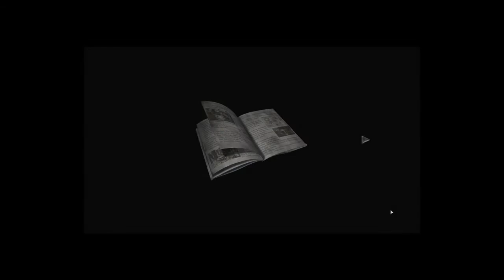Resident Evil 0